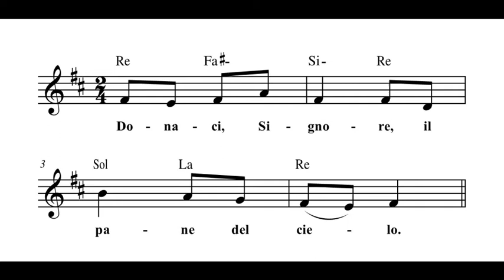OB18 ritornello salmo responsoriale